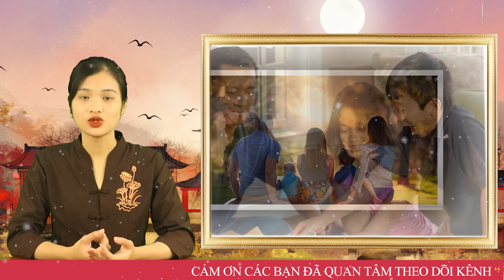Năm 2023, Cặp Đôi Thuộc 6 Con Giáp Này Sinh Con Cả Đời GẶP MAY,GIÀU SANG VÔ ĐỐI Tiền Bạc Tiêu 10 Đời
01. Linh phù giải hạn
02. Hồ lô hóa giải Ngũ Hoàng
03. Mai Hoa Phú Quý
04. Gương bát quái tinh cầu
05. Kim bài thái tuế 2023
06. Vòng tam hợp Dần Ngọ Tuất
07. Vòng tam hợp Thân Tý Thìn
08. Vòng tam hợp Hợi Mão Mùi
09. Vòng Tam Hợp Tỵ Dậu Sửu
10. Bát bảo tâm kinh
11. Minh Quang pháp bảo cầu
12. Minh Quang pháp bảo lục giác
13. Tỳ Hưu Lộc Tài (Đồng)
14. Tỳ Hưu Khai Vận ( Bạch Ngọc)
15. Bách Niên Tụ Tài ( tụ tài lộc)
16. Song long ngọc ấn ( ấn thăng quan)
17. Kim bài ngũ Lộ Thần Tài
18. Hồ lô bình an ( treo xe)
19. Móc khóa văn xương
20. Ống bút văn xương gỗ đào
21. Bút văn xương gỗ đào
22. Bút văn xương gỗ đào nhỏ
23. Hoa mai kim tiền ( mạ vàng )
24. Các vật phẩm phong thủy khác